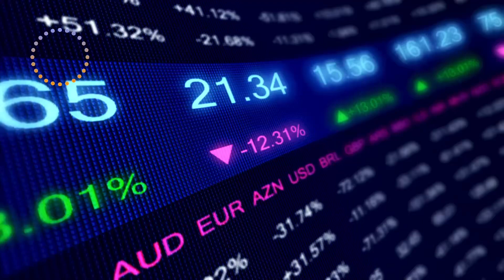Nifty Market Outlook - Stocks to Buy or Sell Today in Stock Market | Market Desk